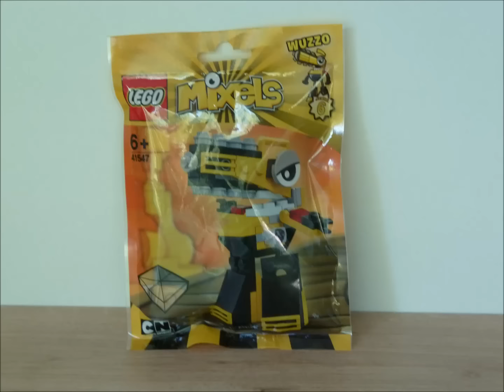LEGO MIXELS WUZZO LEGO 41547 Weldos Mixels Series 6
es/by/3.